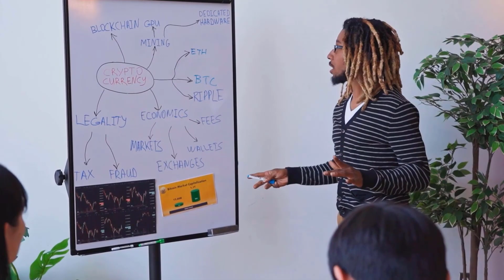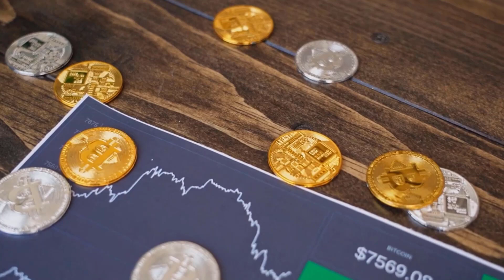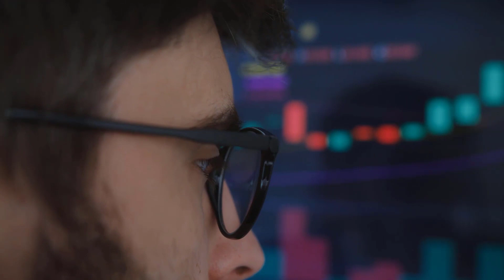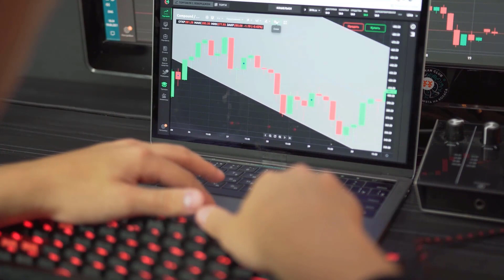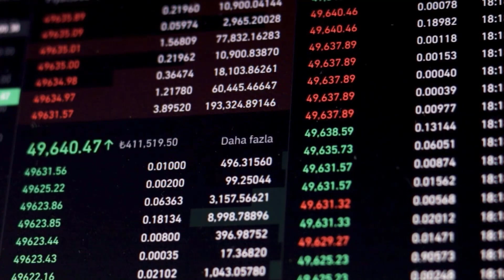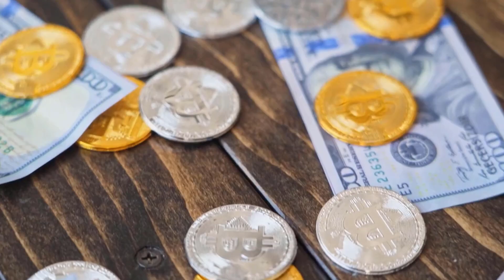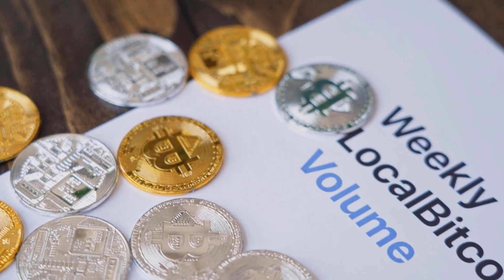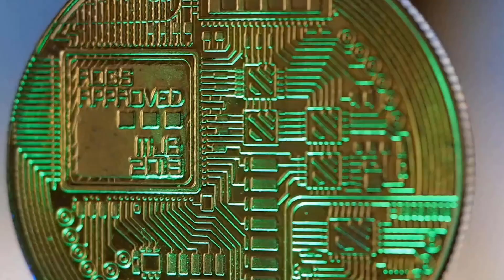DOGE WILL SKYROCKET IS COMING FINALLY?? - DOGECOIN PRICE PREDICTION & LATEST UPDATES